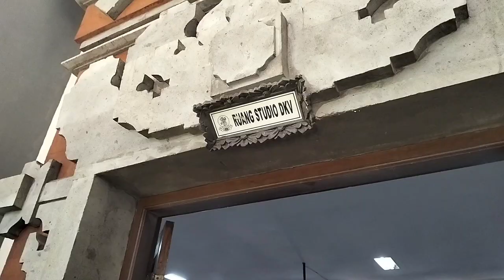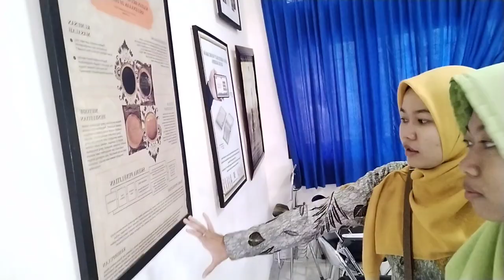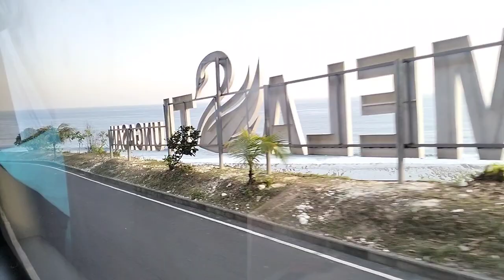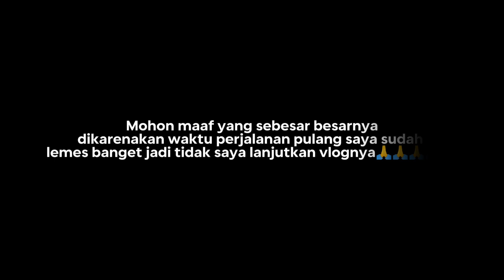TOUR WITH US IN BALII#vlogsmkmiffa